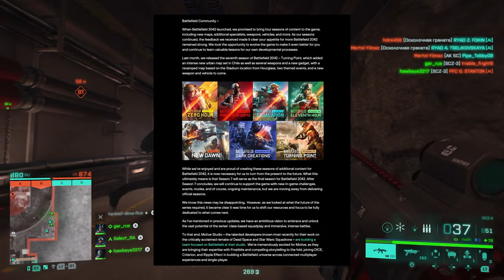КОНЕЦ BATTLEFIELD 2042 | БУДУЩЕЕ BATTLEFIELD | ПЛАНЫ НА КАНАЛ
Поделился своим никому не нужным мнением, по поводу закрытия поддержки Battlefield 2042. Будущего серии Battlefield и моего канала.

Таймкоды:
00:00 Здорова с тобой GAR!
00:23 Заявление DICE
01:25 Мои мысли
02:01 Будущее серии Battlefield
04:05 Последний контент Battlefield 2042
04:23 Планы на канал
05:37 Мои пожелания